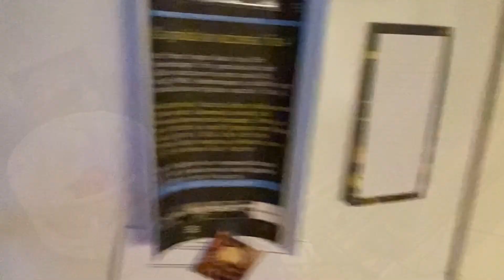Välkommen Katten Jane Frida 💜